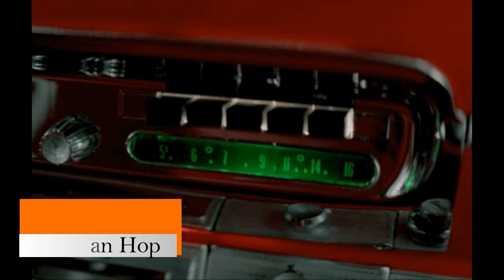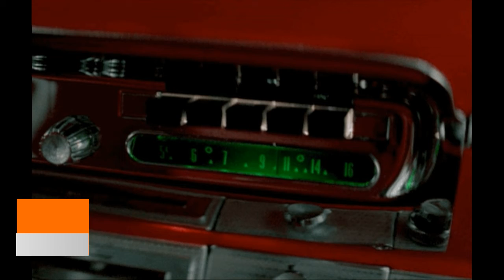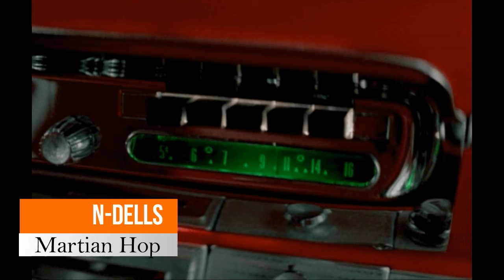THE RAN-DELLS - Martian Hop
JOHN SPIRT.
ROBERT RAPPAPORT.
STEVE RAPPAPORT.
1963.
Chairman Records.